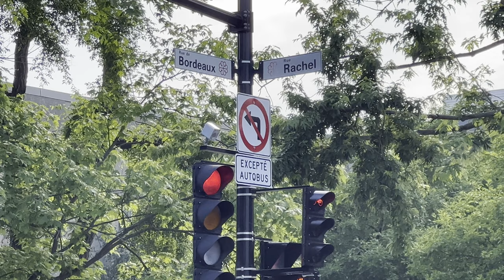Intersection Rachel / de Bordeaux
Il est interdit de tourner à gauche sur de Bordeaux depuis Rachel afin de sécuriser le passage des cyclistes et des piétons dont de nombreux jeunes des écoles secondaire, primaire et camps de jours situés à moins de 50 m. En moins de 45 minutes, près d'une vingtaine d'infractions ont été observées.